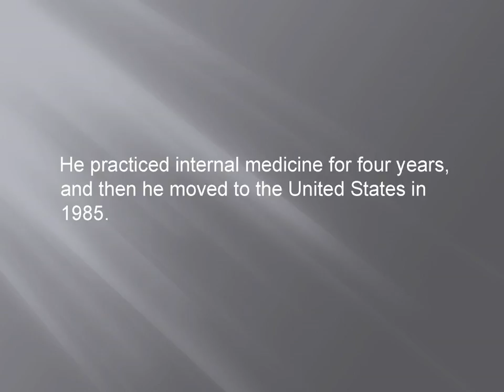Dr Farooq Rehman - Neurology Consultant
Dr. Farooq Rehman also completed his three years of residency training in the field of neurology at Albert Einstein College of Medicine in New York.